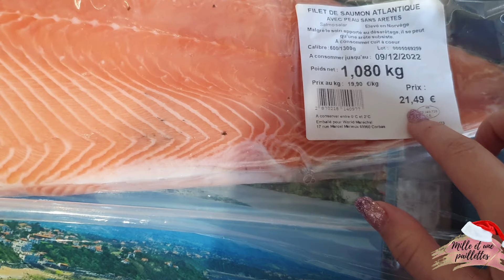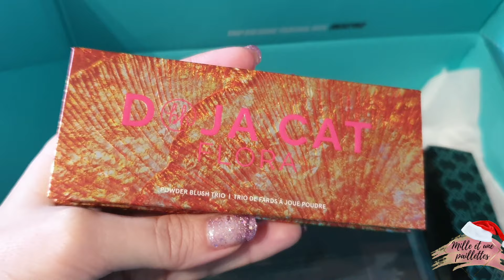VLOGMAS 3 : retour de courses / Concours 1000 abonnés / calendriers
Hey,

Ouverture des cases 3 des calendriers et concours 1000 abonnés

Sandy

✨Concours 1000 abonnés n°3/25 🎉
Ouvert du 03 au 06 décembre
Conditions de participation :
- Etre abonné à ma chaine Youtube
- Etre abonné à mon compte insta

🎄Concours de Noel 🎁
Ouvert du 1er au 31 décembre
Conditions de participation :

✿ 𝗚𝗟𝗢𝗪𝗥𝗜𝗔 ⇢ 𝗙𝗥𝗜𝗘𝗡𝗗𝟯𝟰𝟭𝟲𝟳𝟵 (-3€ sur votre première box)
✿ BEAUTE PRIVEE ⇢ SANALSTE (10€ pour moi, pas d’info pour vous ?)
✿ SHEIN ⇢ (-15% pour moi, pas d'info pour vous?)
✿ ZOOPLUS ⇢ (-10% sur votre première commande)
✿ PILE POIL ⇢ (-5€ sur votre première box)
✿ TAILS ⇢ SANDY76J (1 mois de croquettes offert)

♥︎♥︎♥︎ 𝐌𝐄 𝐑𝐄𝐉𝐎𝐈𝐍𝐃𝐑𝐄 ♥︎♥︎♥︎